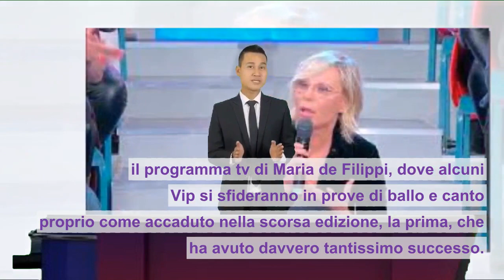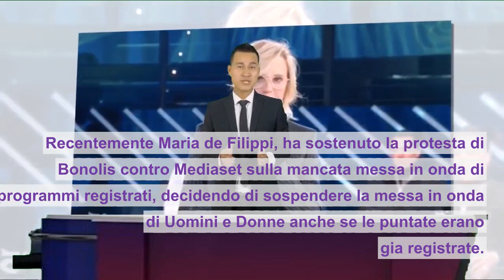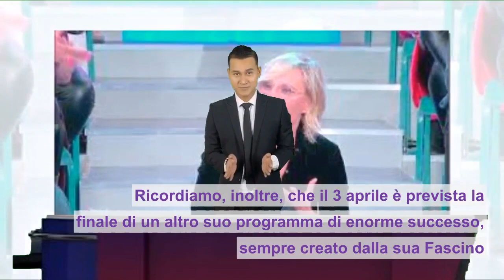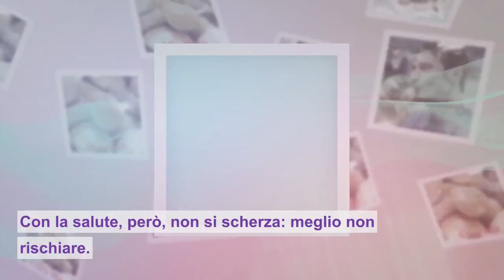Maria De Filippi delusa da Mediaset, Cancellato un suo programma. Non ritornerà in onda. Ecco qual è